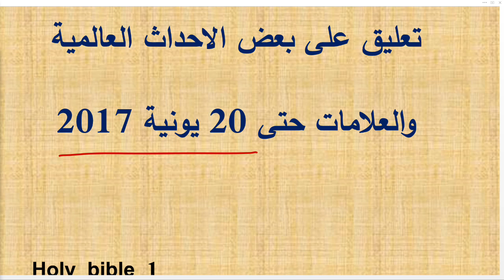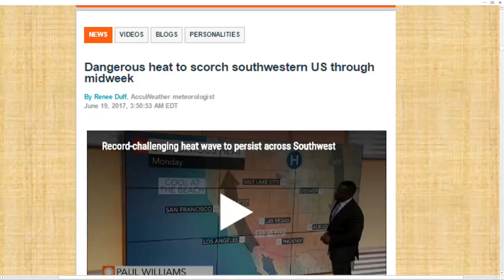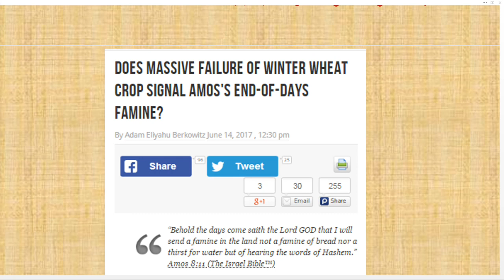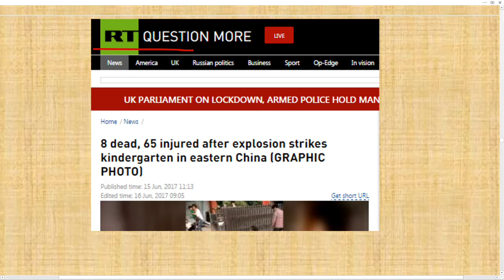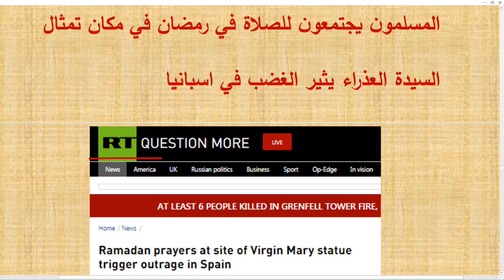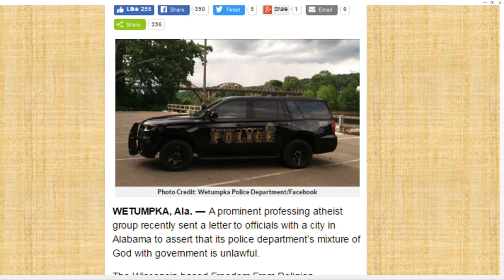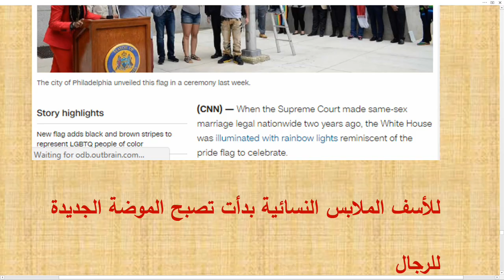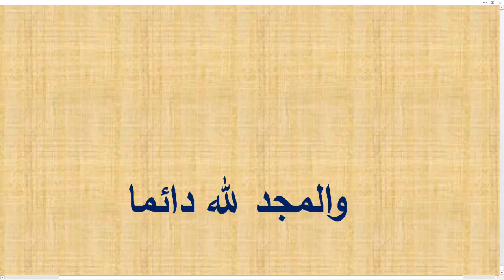تعليق على بعض الاحداث العالمية والعلامات حتى 20 يونية 2017